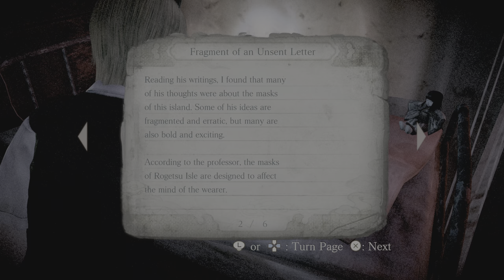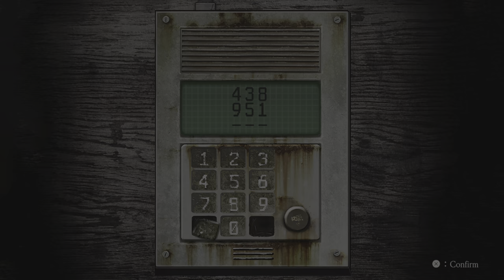FATAL FRAME 4 Remake Mask of the Lunar Eclipse walkthrough game play part 23 PS5 PS4 full game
FATAL FRAME 4 Remake Mask of the Lunar Eclipse game play PS5 PS4 4K HDR no commentary